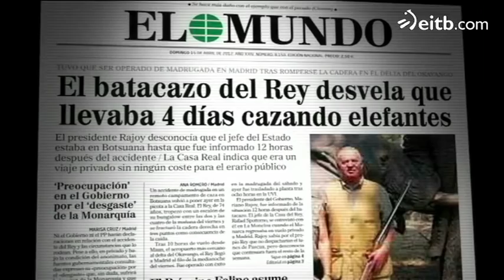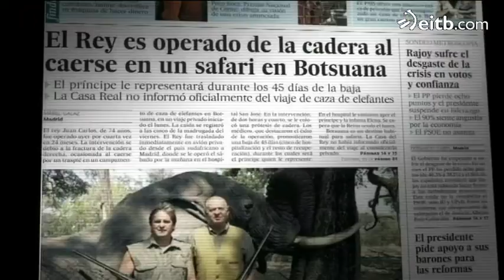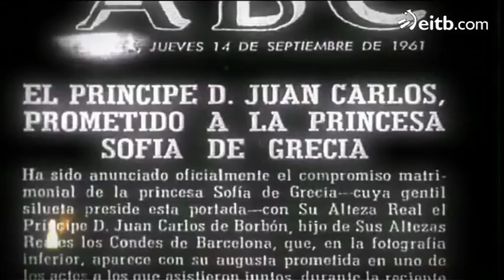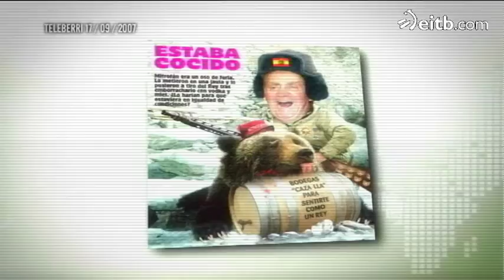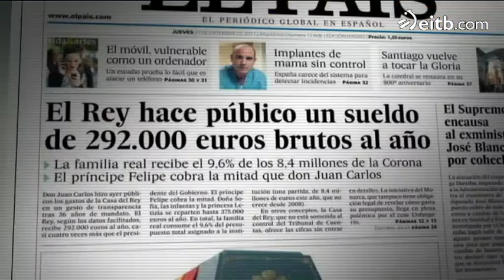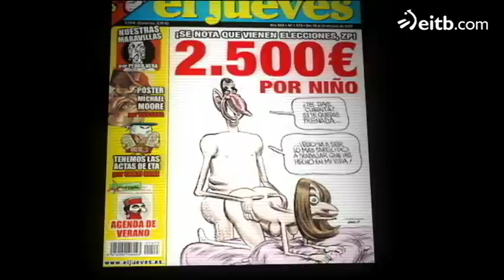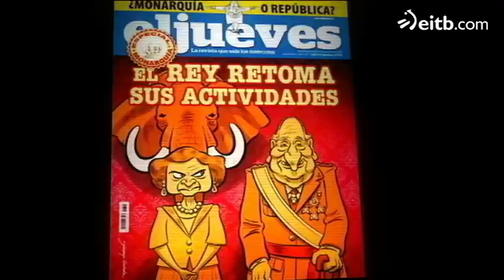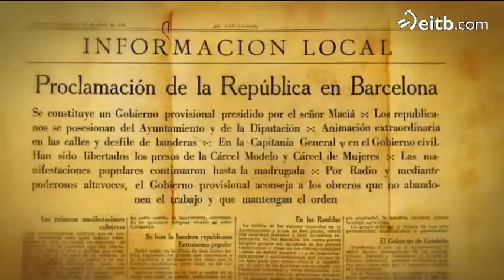60 minutos - ¿Jaque al Rey?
¿Jaque al Rey?. En los últimos meses han pasado muchas cosas que han dañado la imagen de la monarquia española, la declaración como imputado de Iñaki Urdangarin, el accidente con escopeta de Froilán, la caza de elefantes, la aparición de Corinna, la petición de perdón del rey o la actitud de la reina. ¿Cómo afectará todo esto a la monarquía?
TAGS: iñaki urdangarin juan carlos sofia cristina elena principe felipe letizia instituto noos corinna caza de elefantes monarquia española república froilan marichalar  casa real iñaki anasagasti maria antonia iglesias ramon rabaneda